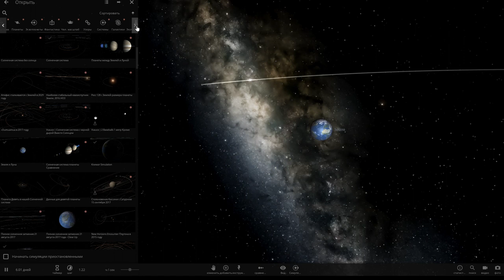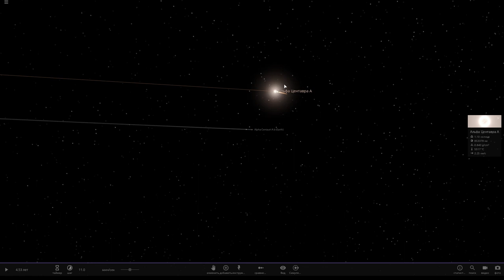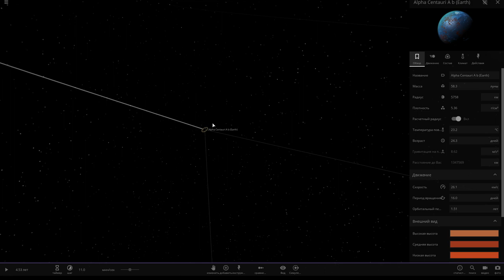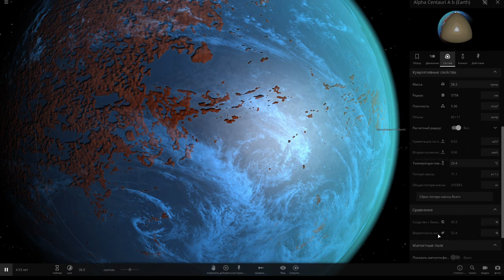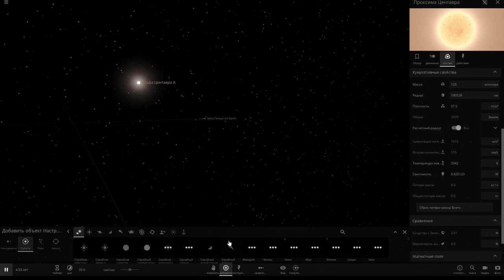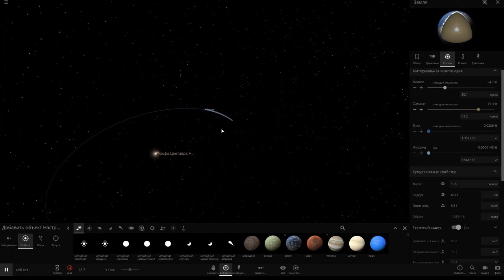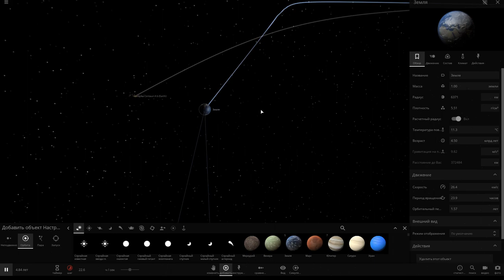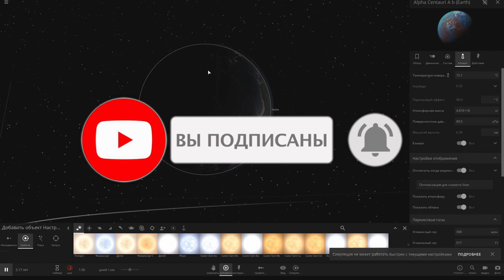ЖИЗНЬ В ЗВЁЗДНОЙ СИСТЕМЕ АЛЬФА ЦЕНТАВРА.Universe Sandbox 2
✔️Наш Дискорд канал
✔️Donat and Streamer Support - Dollar USA, EURO:
✔️Я в Discord
SkyTop GAMES#0197